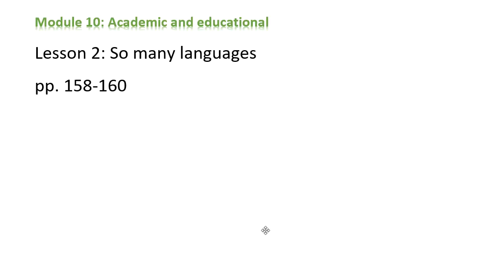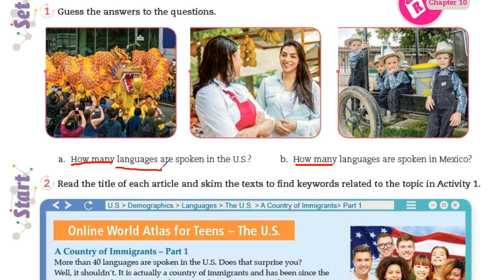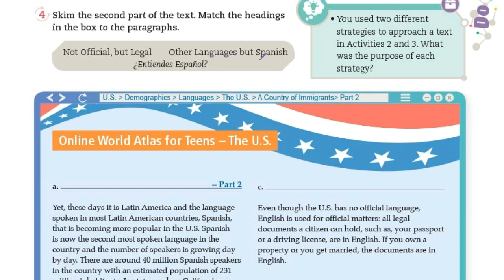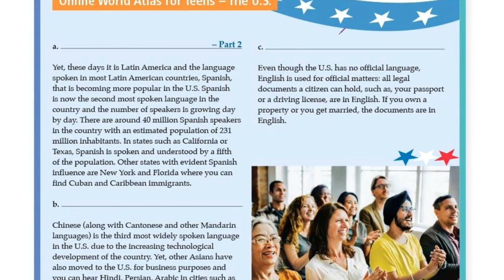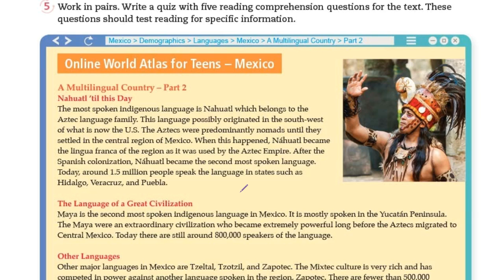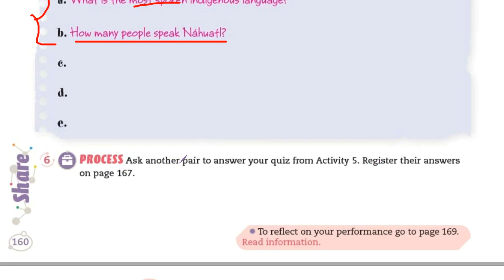Lección 3 del M. 10 del libro "English Connect: Student's Book 1" de Telesecundaria - pp. 158 160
Module 10: Academic and educational
Lesson 2: So many languages
En este video dirigido a estudiantes y docentes de Telesecundaria, explico los contenidos y las actividades que deben realizar a distancia los estudiantes usando su libro de English Connect: Student's Book 1.
Bienvenidos.